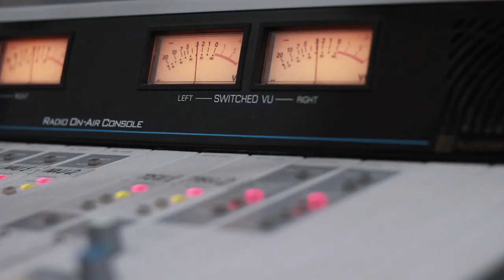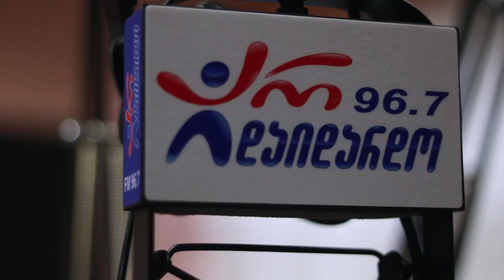მანანა თოდაძე. გადაცემა "რადიო დუეტი". 6.12.2019. ვიდეო კოლაჟი / Manana Todadze. "Radio Dueti"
2019 წ.  6 დეკემბერი
გადაცემა "რადიო დუეტი". სტუმრად მანანა თოდაძე. ვიდეო კოლაჟი